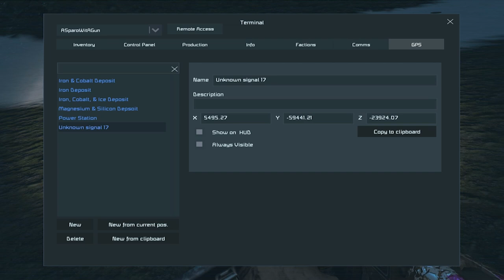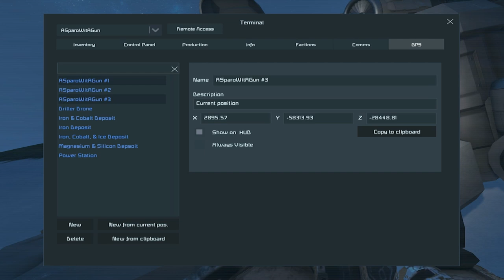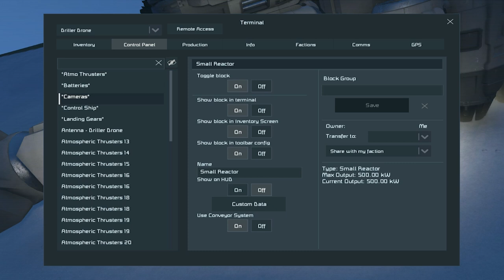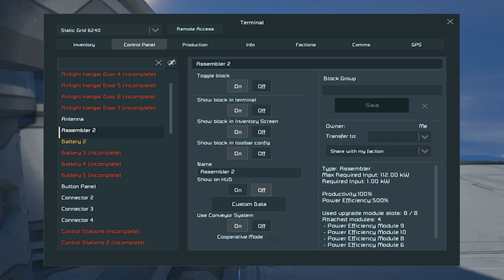Let's Play Space Engineers - Episode 26: Finding The Driller & Testing The Drill Platform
Episode Description:
In this episode, I started off by trying to track down my lost driller drone. I still haven't recovered it, but I did manage to at least find it lol. I also worked on setting up a drill platform, which is a mod, but I wanted to test it out to see how it would affect our resource gathering.

Series Description:
Welcome to a new series on Space Engineers! This is kind of a return to form as I haven't been playing survival on Space Engineers in a LONG time so I'm super excited to get back into the survival mode of the game! :)

You can get the game on from its website below or from Steam